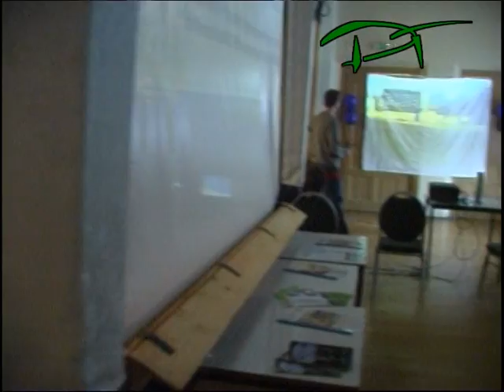Video von der Helix 6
Video von der Helix 6 Lanparty im September 2008 in Gera